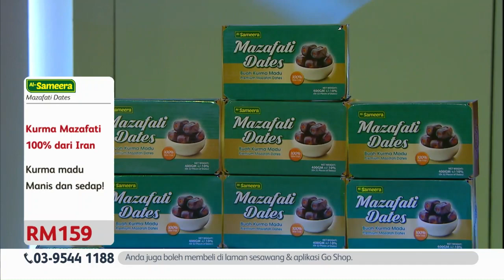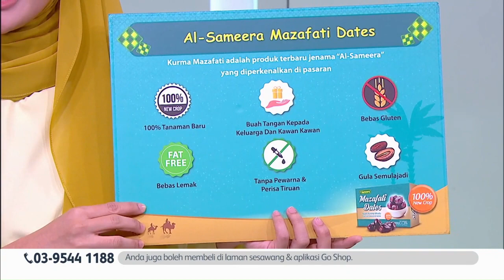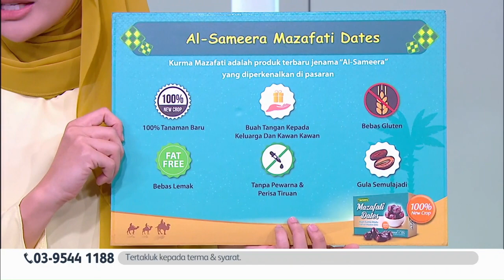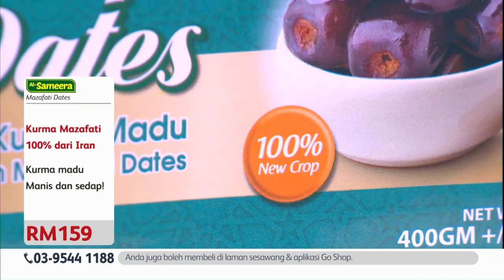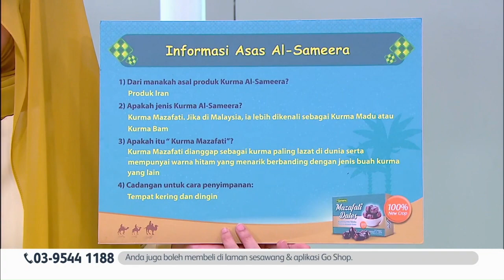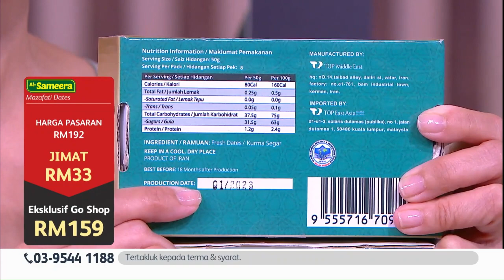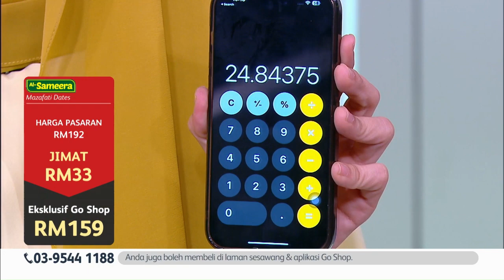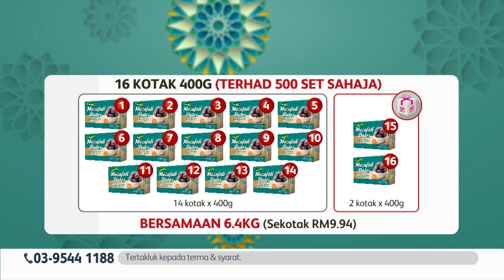Go Shop Kurma Mazafati Al-Sameera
KURMA PREMIUM
😊 Jenis: Kurma Madu / Kurma Bam (Iran)
😊 16 kotak